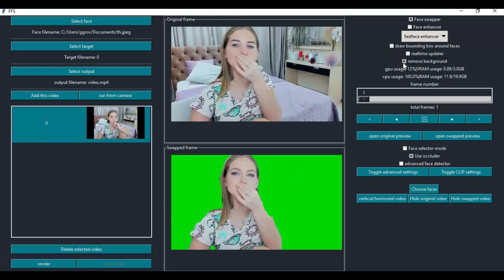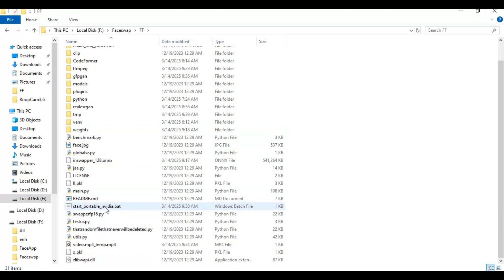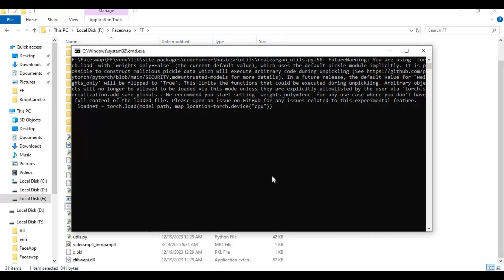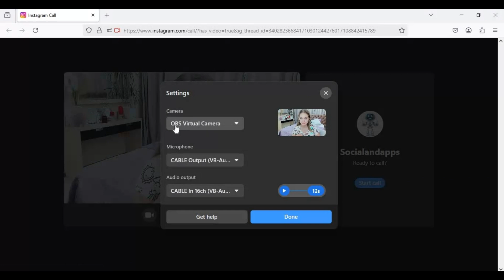"Real-Time Face Swap with Occlusion & CLIP: Perfect Video Call Face Swap | Look Like Anyone!"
Transform your look instantly during video calls with this powerful face swap tool! 🚀 Features include:
✅ Real-time face swapping — look like anyone effortlessly.
✅ Background removal — keep the focus on you, not your surroundings.
✅ Occlusion handling — swap faces accurately, even with obstacles.
✅ CLIP option — fine-tune your results for ultra-realistic looks.
✅ Image enhancers — boost quality for a flawless appearance.

Perfect for pranks, content creation, or virtual meetings. Try it now and amaze your friends!